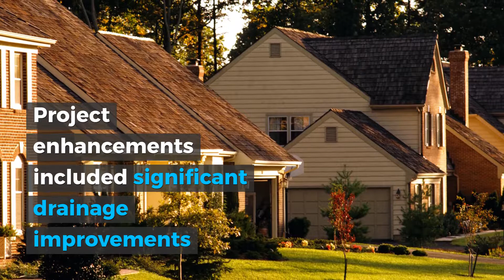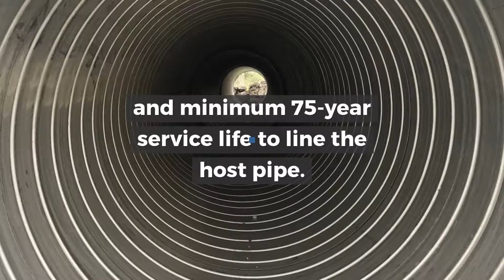PIPE SOLUTIONS » Layden's Ridge Drive Reline - Talty, TX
Along Layden’s Ridge Drive, an existing culvert had exceeded its service life, and the City determined it was in need of repair and/or replacement.

The engineer of record for the Talty roadway improvement project, BGE Inc., reached out to a company that had been involved with relining drainage structures since the 1930s, Contech Engineered Solutions, to identify possible solutions.

Upon consultation with Contech, the engineer selected Aluminized Steel Type 2 (ALT2) ULTRA FLO® spiral rib pipe due to its hydraulic efficiency and minimum 75-year service life to line the host pipe.